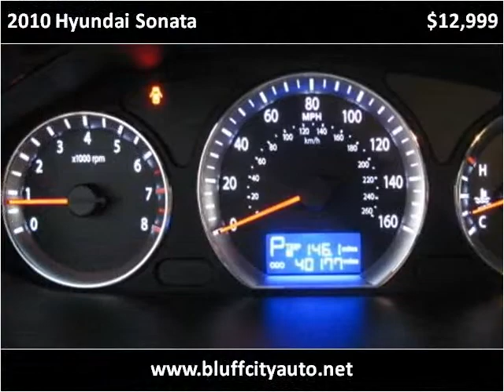2010 Hyundai Sonata available from Bluff City Auto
This 2010 Hyundai Sonata is available from Bluff City Auto.